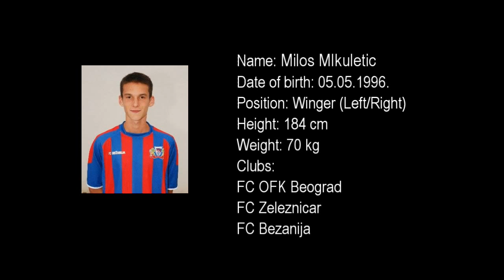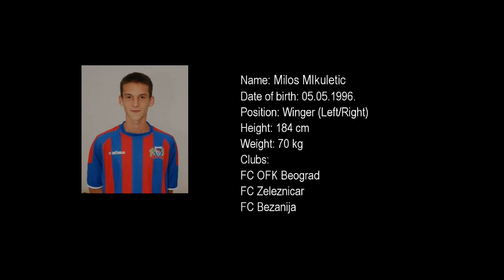Milos Mikuletic Highlights 2015.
Name: Milos Mikuletic
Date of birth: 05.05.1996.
Position: Winger (Right/Left)
Stronger foot: (Right/Left)
Height: 184 cm